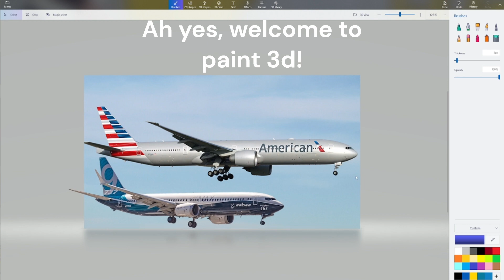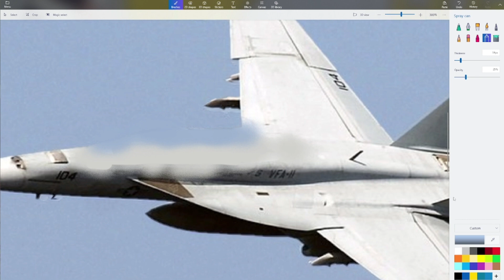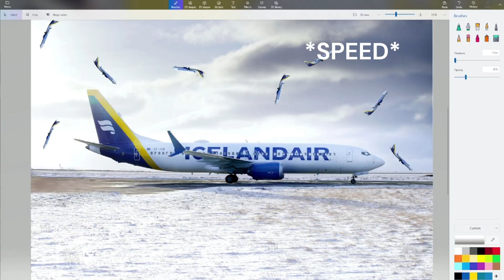Making Plane Photoshops That Will Make You Cry.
I attempt some plane photoshops in Paint 3D... Very good. LOL . This will go very badly.